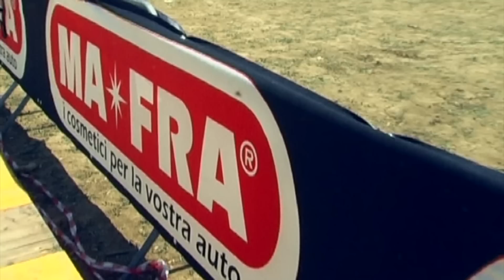Sexy Car Wash in Sicilia - Alto intrattenimento by MAFRA 2013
Grande show Sexy Car Wash di MAFRA nella splendida cornice di Marsala: spettacolo in Sicilia!

MAFRA, prima in Italia, ha creato il format Sexy Car Wash per raccontare al proprio pubblico le fantastiche performance dei propri prodotti: divertendo e strappando un sorriso.

Lo shw è poi diventato fenomeno di costume di grande successo: tanto che la stessa RAI pubblicò un servizio dedicato agli eventi targati

Il Sexy Car Wash targato MAFRA è sinonimo di divertimento e grandi risate: sexy... con Stile!